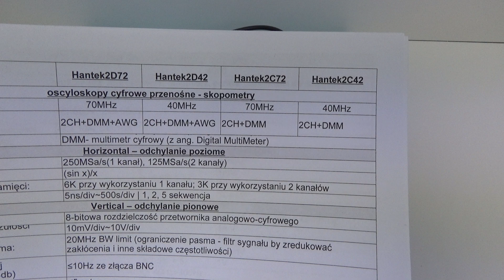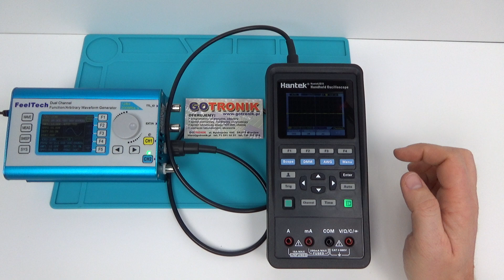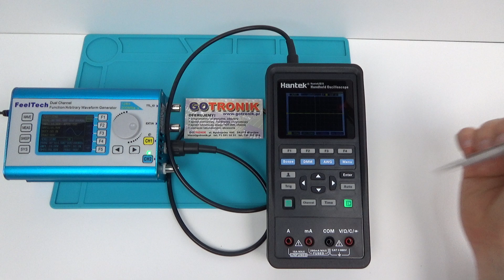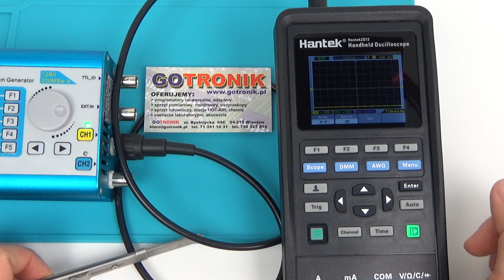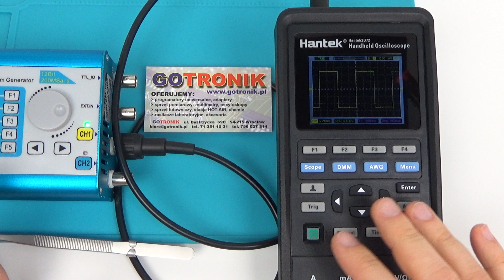Hantek2000 oscyloskopy cyfrowe obsługa (skopometr)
Możliwości i obsługaa oscyloskopu cyfrowego z serii Hantek2000.

pozdrawiam
Piotr Godzik
GOTRONIK 2018